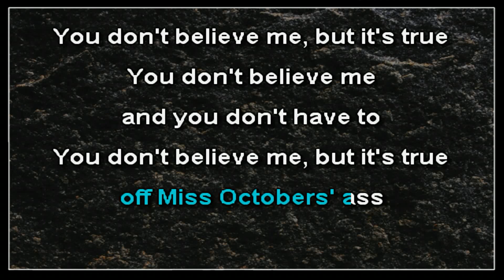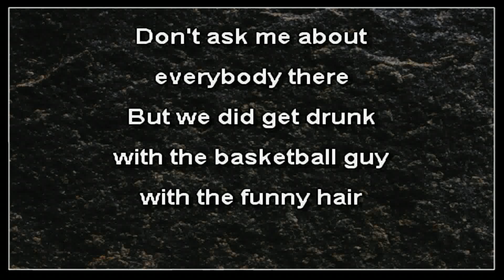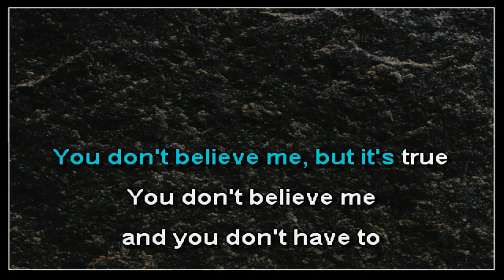Josh Freese - Playboy Mansion (karaoke)